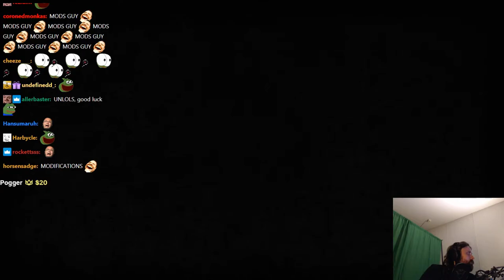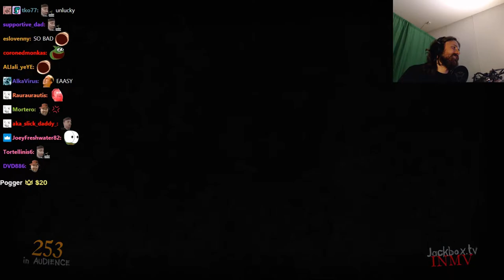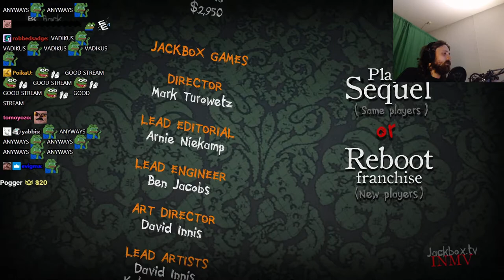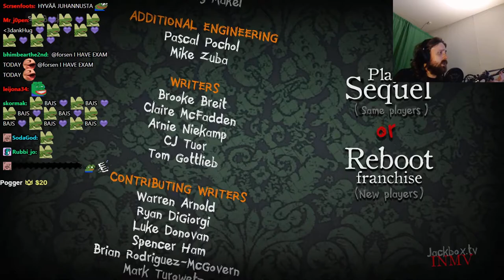Forsen plays The Jackbox Party Pack 6 with subs! (with Chat)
Stream Duration: 5:54:48

It’s the wildest Party Pack yet, with the absurd deathmatch Trivia Murder Party 2, the weird word circus Dictionarium, the hidden identity game Push The Button, the comedy contest Joke Boat and the offbeat personality test Role Models. Use your phones or tablets as controllers and play with up to 10 players, plus an audience of up to 10,000!
General
Format : MPEG-4
Format profile : Base Media
Codec ID : isom (isom/iso2/avc1/mp41)
File size : 15.2 GiB
Duration : 5 h 54 min
Overall bit rate mode : Constant
Overall bit rate : 6 149 kb/s
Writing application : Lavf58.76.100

ID : 1
Format : AVC
Format/Info : Advanced Video Codec
Format profile : High@L4.2
Format settings : CABAC / 4 Ref Frames
Format settings, CABAC : Yes
Format settings, GOP : M=3, N=120
Codec ID : avc1
Codec ID/Info : Advanced Video Coding
Source duration : 5 h 54 min
Bit rate mode : Constant
Bit rate : 6 003 kb/s
Width : 1 920 pixels
Height : 1 080 pixels
Frame rate mode : Variable
Frame rate : 60.000 FPS
Minimum frame rate : 58.824 FPS
Maximum frame rate : 62.500 FPS
Color space : YUV
Bit depth : 8 bits
Scan type : Progressive
Bits/(Pixel*Frame) : 0.048
Stream size : 14.9 GiB (98%)
Source stream size : 14.9 GiB (98%)
Color range : Full
Color primaries : BT.709
Transfer characteristics : BT.709
Matrix coefficients : BT.709
mdhd_Duration : 21287518
Codec configuration box : avcC

Audio
ID : 2
Format : AAC LC
Format/Info : Advanced Audio Codec Low Complexity
Codec ID : mp4a-40-2
Bit rate : 129 kb/s
Channel(s) : 2 channels
Channel layout : L R
Sampling rate : 48.0 kHz
Frame rate : 46.875 FPS (1024 SPF)
Compression mode : Lossy
Stream size : 326 MiB (2%)
Source stream size : 326 MiB (2%)
Default : Yes
Alternate group : 1
mdhd_Duration : 21288470